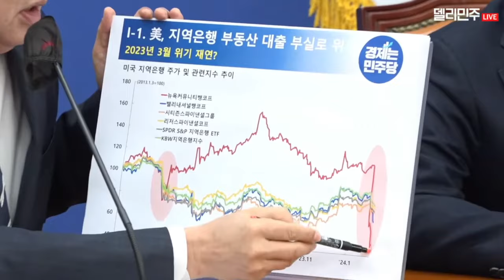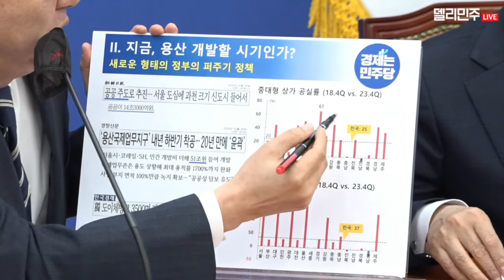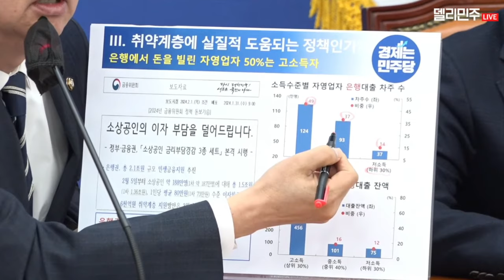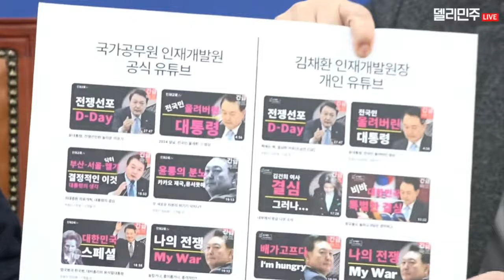원내대책회의 - 2024.02.13 타임라인 참조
더불어민주당 원내대책회의 - 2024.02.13 타임라인 참조
0:17 홍익표 원내대표 - 윤석열 대통령과 그를 추종한 일부 정치검사야말로 청산 대상
윗선으로 지목받고 있는 윤석열 대통령, 한동훈 비대위원장에 대한 철저한 재수사가 필요합니다.
어느 독립운동가가 돈봉투를 돌리고 룸싸롱에 가서 쌍욕을 하냐고 그랬는데 너무 좋은 지적입니다. 자기 고백 같습니다. 한동훈 비대위원장의 기준에 따르면 윤석열 대통령과 그를 추종한 일부 정치검사야말로 청산 대상 1순위입니다.

10:00 이개호 정책위의장 - 근로소득세 59조 더 걷어
근로소득세는 2023년 전년 대비 1조 7천억 원, 그러니까 3%가 증가한 59조 1천억 원을 걷어간 것으로 나타났습니다. 반면에, 전년 대비 법인세는 23조 2천억 원, 양도소득세는 14조 7천억 원, 부가세는 7조 9천억 원이 감소된 것으로 나타나고 있어서 극명한 대비
민주당은 월급쟁이들의 주머니를 털어가는 윤석열 정부의 가렴주구를 막아서 대한민국의 조세 정의를 반드시 다시 세울 것을 국민 여러분들께 약속드립니다.

16:02 홍성국 경제특보 - 경제브리핑 경제는 민주당
한국에도 유사한 공포가 몰아닥칠 가능성이 상당히 높다고 볼 수가 있는데요. 우리나라는 오피스보다는 상가 문제가 더 심각할 것입니다. 지금 우리나라의 중대형 상가 공실률을 보면 2018년 말 대비 작년 말 기준으로 보면 공실률 증가율을 보면 전국 평균이 25%가 증가했고요. 소규모 상가는 37%나 늘어났습니다.
대부분 지방을 가보면 상당히 많은 상가들이 공실이 있어서 아이러니하게도 이번 총선에서 후보자들이 사무실 얻기가 쉬워졌다는 얘기가 있습니다.

22:14 문진석 원내부대표 - 뇌물인가 파우치인가 연탄쇼나 장병안전하게한다는 말이나
살인적인 물가상승, 오르지 않는 내 월급, 좁아진 취업문, 코로나 시대보다 더 힘들어졌다는 소상공인들의 절망 섞인 목소리가 설 민심이었고 이구동성으로 정부 책임을 이야기합니다.
‘중요한 건 국민이 볼 때 공정한 척이라고 해야 한다’고 말했던 2020년 한동훈 검사에게 국민을 대신해서 묻겠습니까? 명품백은 뇌물입니까, 작은 파우치입니까? 명품백 수수는 저열한 몰카 공작입니까, 범죄입니까? 그동안 김건희 여사 수사에 공정한 척이라도 했는지 한 위원장은 자신이 한 말을 스스로 돌아보기 바랍니다.
한 위원장과 윤 대통령의 위선과 기만이 전 국민 앞에 드러났습니다.

27:20 유동수 원내정책수석부대표 - 적극적인 재정 정책 추진을 촉구
정부는 재정을 통해 국민이 체감할 수 있도록 시장에 활력을 불어넣는 마중물 역할을 해야 합니다. 써야 할 곳에 재정을 안 쓰고 건전재정만 외친다면 우리 경제 회복은 더뎌질 것입니다. 정부의 적극적인 재정 정책 추진을 촉구합니다.

32:10 박주민 원내수석부대표 - 불법적인 행위다, 하면 안 된다
2월 7일 방통위 전체회의에서 YTN 지분매각을 승인했습니다. 이 과정에 대해 언론학자를 비롯한 많은 전문가들이 위법성을 지적하고 있습니다. 첫 번째는 유진ENT가 최근에 추가로 서류를 제출했는데, 이 추가서류에 대해서 심사를 거치지 않았다는 점입니다. 제대로 심사를 거치지 않고 매각 승인이 이루어졌다는 것입니다. 두 번째는 저희가 이동관 전 방통위원장 때도 거론했던 문제인데, 5인 합의제 기구인 방통위가 2인 체제에서 의결한 겁니다. 저번에도 저희가 이 점에 대해 불법적인 행위다, 하면 안 된다, 하면 가만히 안 두겠다고 이야기한 바 있습니다.
저희들이 어떤 판단을 하는지 봐주셨으면 좋겠습니다.

출처 델리민주